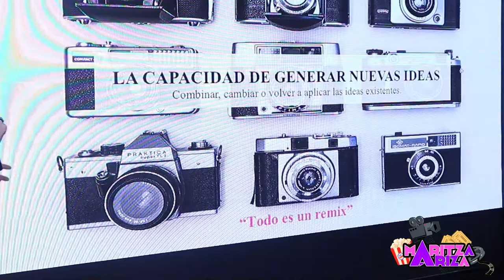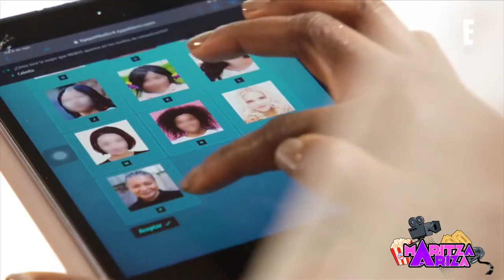NO MÁS estereotipos de belleza ❌ VOCES DE E! el documental que enaltece la voz de las mujeres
Este documental cuestiona los cánones de la belleza actual en Latinoamérica y plantea un cambio necesario en la sociedad y los medios de comunicación. Voces de E, PRIMER DOCUMENTAL DE EMPODERAMIENTO FEMENINO EN LATINOAMÉRICA